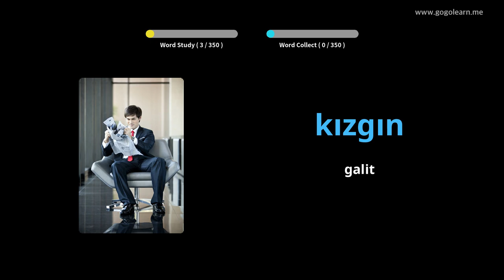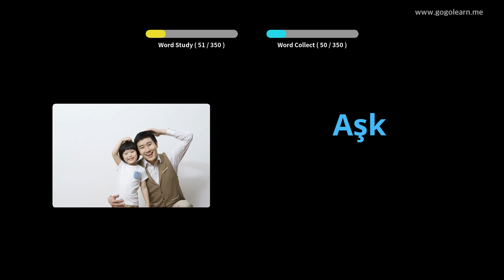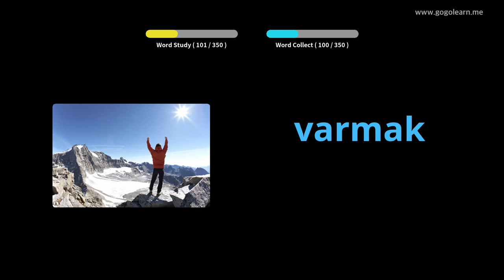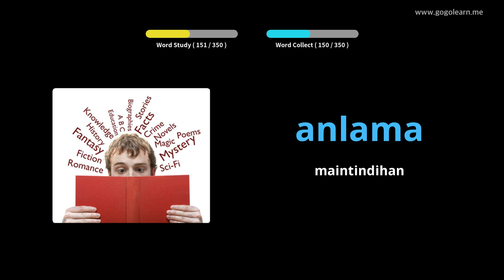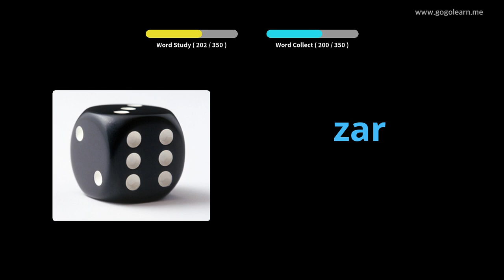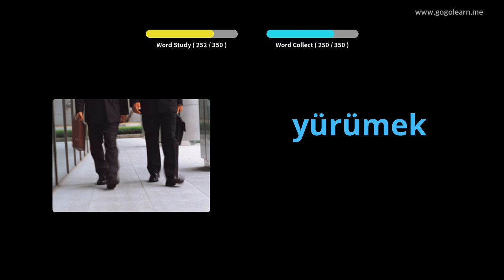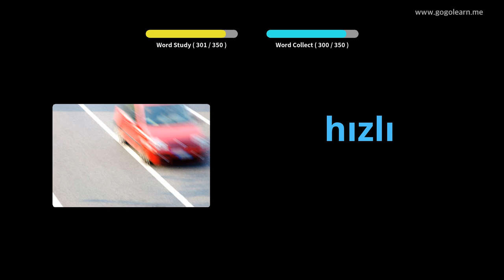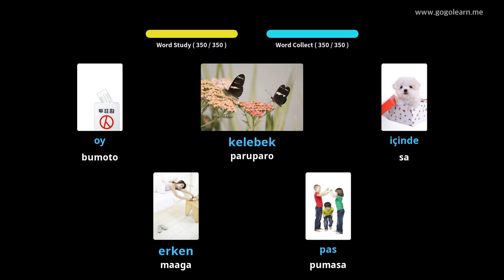Pangunahing Mga Bata sa Bokabularyo ng Turko | Golearn